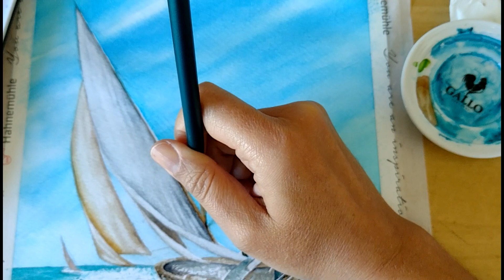Finalizando a pintura em aquarela "Veleiro"- Final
Olá, aqui é a Érica, artista plástica responsável pelo Canal "Magia da Cor".

E eu tenho um convite especial a lhe fazer.

Venha fazer parte comigo do *Curso de Aquarela Magia da Cor*, nossa *comunidade online de alunos* de Aquarela.
Tenha acesso a aulas semanais com as melhores técnicas de pintura para seu desenvolvimento artístico, além de colher os benefícios emocionais que só o desenho e a pintura nos proporcionam. Esse curso é sequencial, e a cada mês pintamos juntos um novo tema. O desenvolvimento da pintura segue a didática que acredito; "pintar se aprende pintando". Assim vocês me acompanham num passo a passo super detalhado.
Todas as aulas ficam gravadas para você ver e rever no momento que achar mais adequado dentro da sua rotina. Além de compartilhar com vocês alguns pdfs, e a imagem do tema mensal de cada pintura.
Também acompanho os(as) alunos(as) individualmente.
*Confira os planos mensal e anual:*
*1 – Plano Mensal R$29,70 / mês.*
Nesse plano você fará uma contribuição mensal. Poderá cancelar quando desejar. Não há taxas ou multas de cancelamento.

*2 – Plano Anual R$280,00.* ou em até *12 vezes de R$27,94*
Nesse plano a assinatura é anual podendo parcelar o valor em até 12 parcelas. A renovação da assinatura é automática, mas não há taxas ou multas para o cancelamento quando da renovação para mais um período anual.

Ficarei feliz em te ver na turma!
Atenciosamente
Érica

Me siga no Instagram: @érica.magiadacor